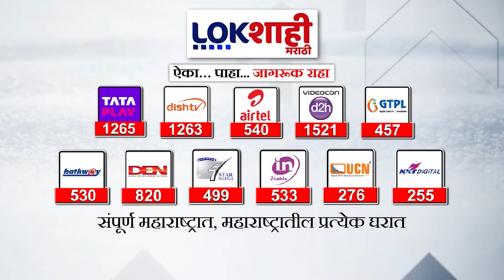Amol Mitkari on Sandip Deshpande : अमोल मिटकरींचं संदीप देशपांडेंना जोरदार प्रत्युत्तर